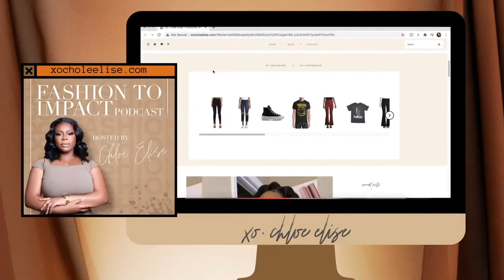Curvy Loungewear Haul | Fall 2021 | xo Chloe' Elise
Hey Beauties,

I had so much fun filimg this loungewear hall. After watching this head to your local DD's and spend that check lol💕